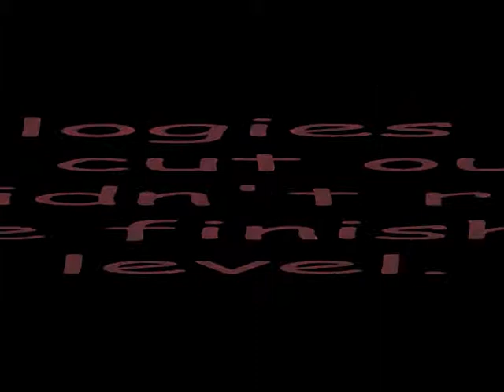Let's Play Kirby's Adventure Wii - Episode 2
And thus begins the adventures of Indiana Kirby...